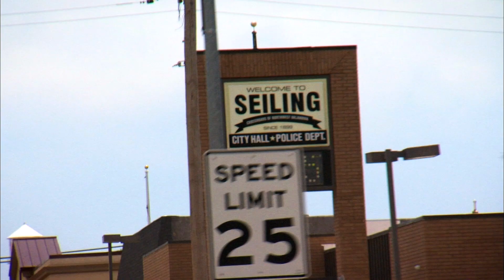Shipping Wars: Todd's Plans Never Work (Season 6, Episode 4) | A&E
In this scene from the episode Three Horses and a Funeral, all of Todd's ideas for moving the horse-drawn hearse are shot down.

Shipping Wars
Season 6
Episode 4
Three Horses and a Funeral